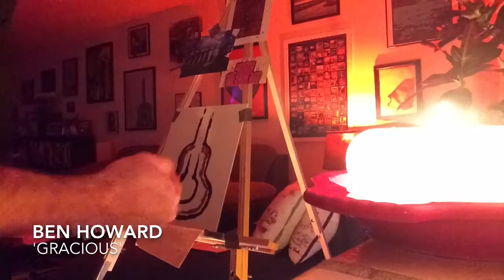“The Next Awesome” (timelapse painting)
painting: "the next awesome" by Ed Sauer

(oils on canvas panel)
12” x 8”